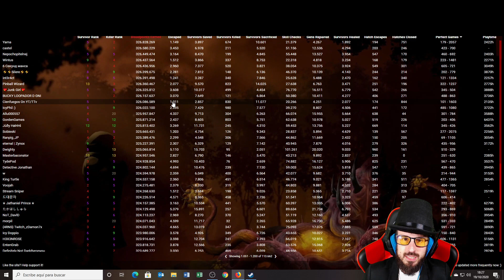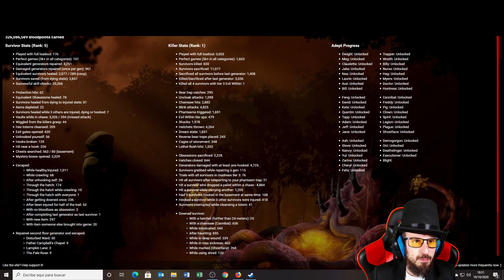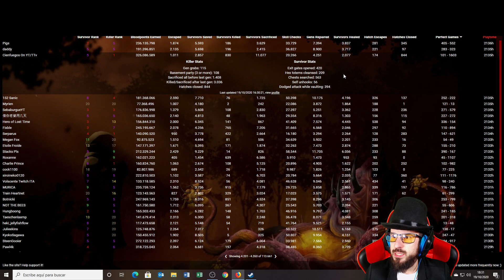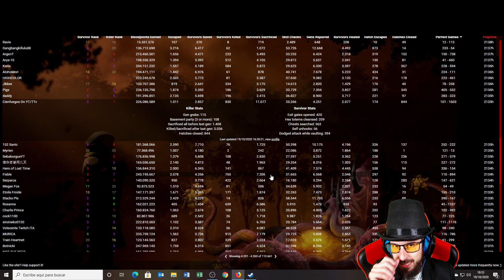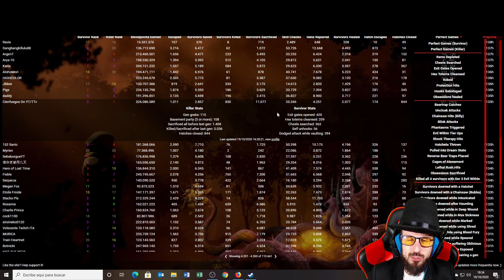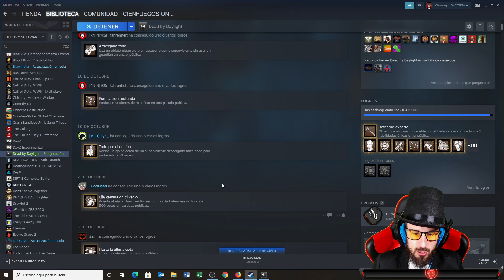MIS STATS EN DEAD BY DAYLIGHT | TE SORPRENDERAN!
Estos son mis stats en dead by daylight!